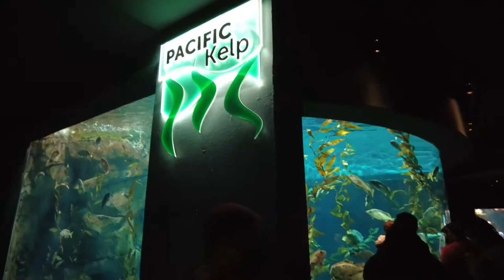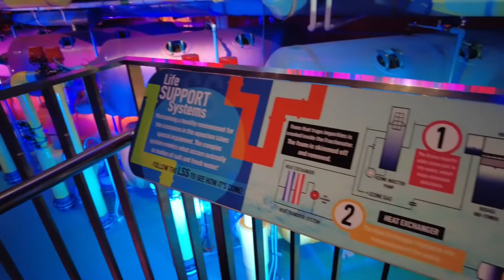Visitando el Ripley's Aquarium en Toronto, Ontario + Quien es el? + Mi Vida Latina en Canada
Vivir en Canada pasando con experiencias y aventuras...mi Canal trata sobre los vlogs diarios de mi vida como Latina y Mama soltera en Ontario, Canada.

Enjoy el Video y Muchas Gracias!